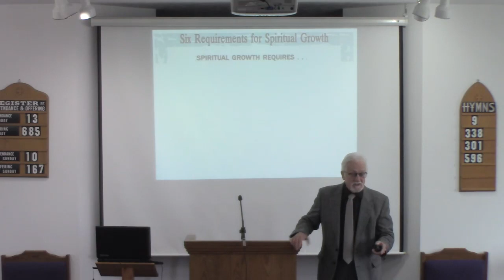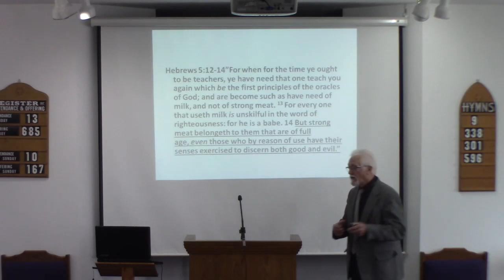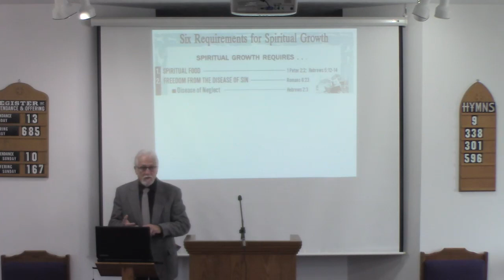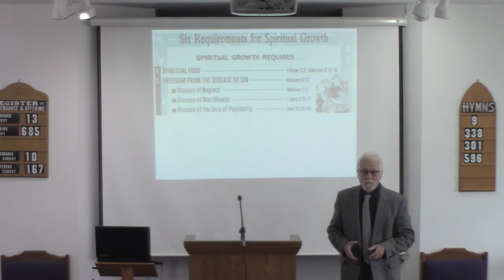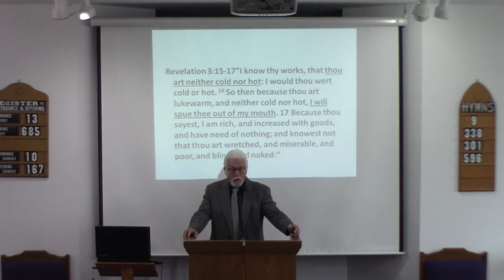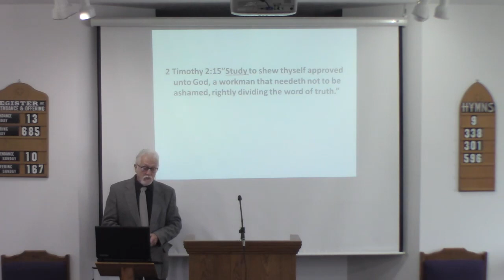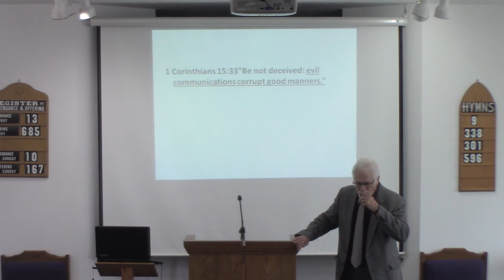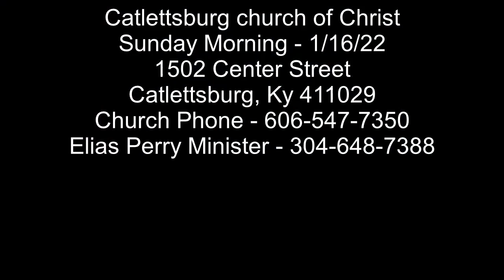Catlettsburg church of Christ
Sunday morning
1/16/22